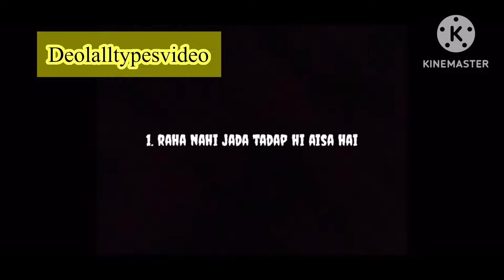Top 52 Funny Memes😂❤️फन्नी मिम्स😂funny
Top 52 Funny Memes😂❤️फन्नी मिम्स😂
funny memes
memes
funny videos
funny
funny moments
new funny video
memes funny
funny videos reaction
super funny memes
school funny memes
funny video
funny children memes
indian parents funny memes
funny clips video